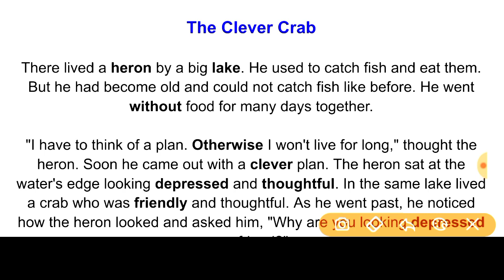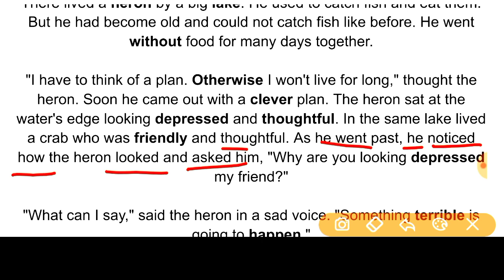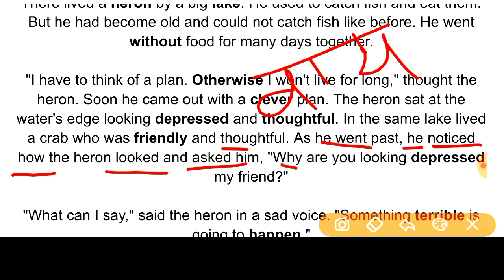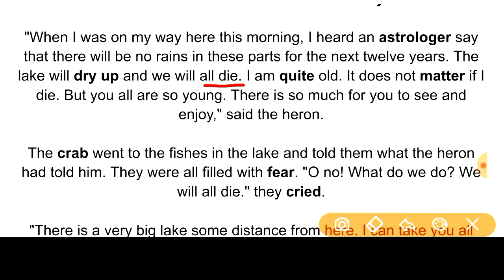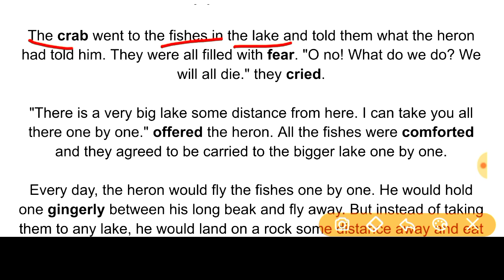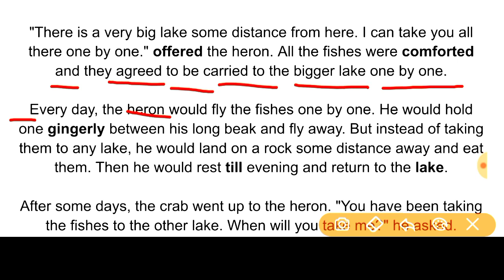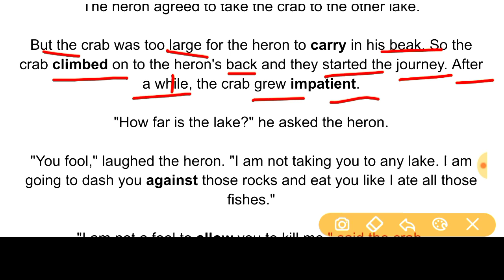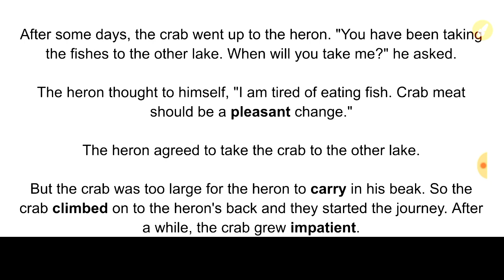अंग्रेज़ी कैसे सीखें |English से हिंदी ट्रांस्लेशन ||English कैसे पढ़े?|English to Hindi translation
English to हिंदी ट्रांसलेशन ||how to translate|अंग्रेज़ी कैसे सीखें/पढ़े/समझें.

  मित्रों आप हमारी वीडियो को लाइक करके अपने मित्रों और संबंधियों को जरूर शेयर करें  और हमारे चैनल को अधिक से अधिक  सब्सक्राइब  करवाएं ताकि मैं आपके लिए अच्छी से अच्छी और अधिक से अधिक वीडियो बना सकूं, यदि आप मेरी इतनी सी मदद करते हैं कि मैं आपको अंग्रेजी सिखाने में अपना पूरा सहयोग दूंगी ।

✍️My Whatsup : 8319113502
💥इन्सटाग्राम

english speaking
vocabulary practice